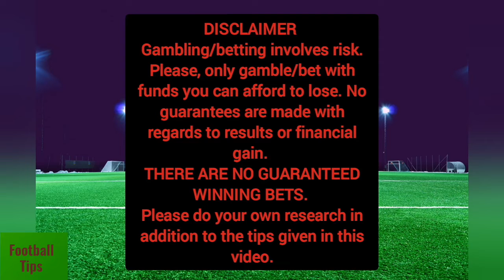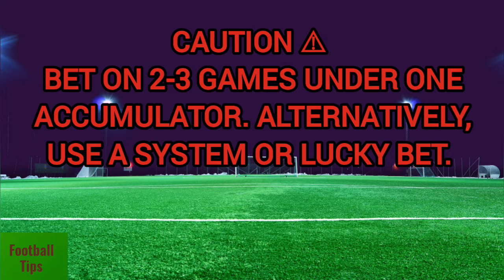FOOTBALL BETTING TIPS TODAY 04.06.2022. SOCCER PREDICTIONS TODAY 04.06.2022 | SURE WIN.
DAILY FOOTBALL PREDICTIONS |BETTING TIPS |🚫Bet 1-3 Games Per Slip To Increase Chances Of Winning🚫|
prediction match
today's winning soccer betslip, today's predictions football, today's football prediction,Today's Fixed Match Free | Safe Bet Slip| Daily Football Predictions,
Today's Football Predictions 05nd APRIL 2022 Best Betting Tips For Today Over 90% wining Rate, FOOTBALL PREDICTIONS TODAY|BETTING TIPS|HOW TO WIN BET|BETTING STRATEGY|SOCCER PREDICTIONS|BETTING.How to win bet everyday|Betting Strategy .
FOOTBALL PREDICTIONS TODAY | Football betting tips today.FREE fixed matches NO need to pay. High Odd Bets | Football Predictions Today | FIXED MATCHES | Betting tips today | Vip Betting tips.HOW TO WIN BET|SOCCER PREDICTIONS.
Sports Betting
| sure win bet predictions|soccer prediction win|football prediction for tomorrow.